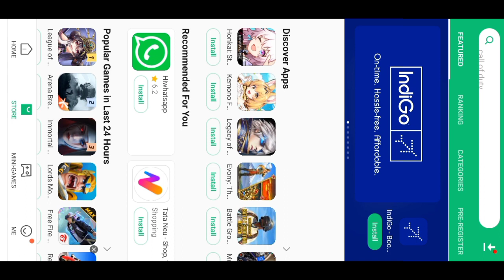How to Update Free Fire | Free Fire Update kaise kare | Rank Match Not Started | Normal Free Fire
Your Quarries..
after update new changes
new changes after update
free fire new changes
how to update game

Video Related Solve Quarries..